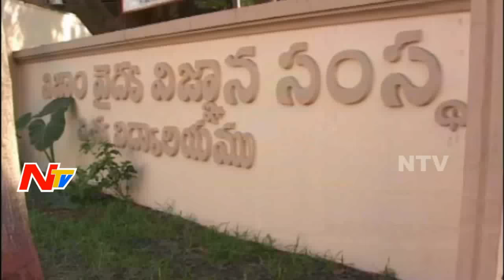Beware Of Corporate Hospitals - Doctors Cheats People - Story Board Part 01